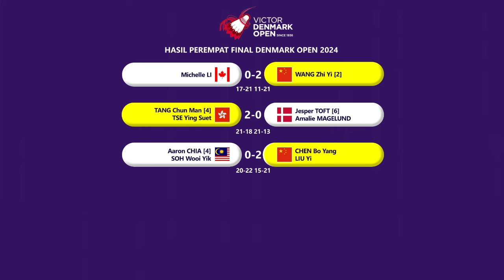HASIL PEREMPAT FINAL & DRAW SEMIFINAL DENMARK OPEN 2024. 𝗙𝗔𝗝𝗥𝗜 & 𝗣𝗨𝗧𝗥𝗜 𝗞𝗪 𝗞𝗘 𝗦𝗘𝗠𝗜𝗙𝗜𝗡𝗔𝗟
HASIL PEREMPAT FINAL & DRAW SEMIFINAL DENMARK OPEN 2024 BESOK. FAJAR ALFIAN/MUHAMMAD RIAN ARDIANTO, PUTRI KUSUMA WARDANI, & GREGORIA MARISKA TUNJUNG KE SEMIFINAL denmarkopen2024 denmarkopen2024 victordenmarkopen2024